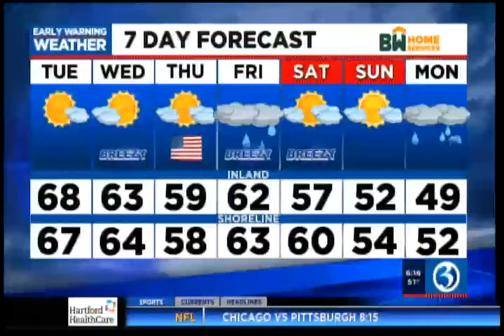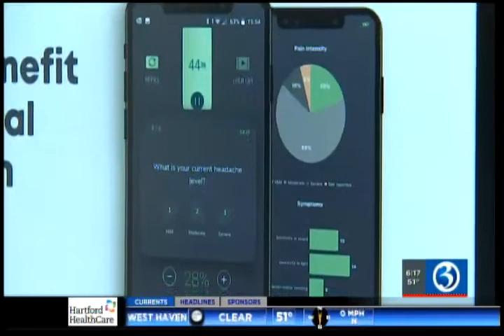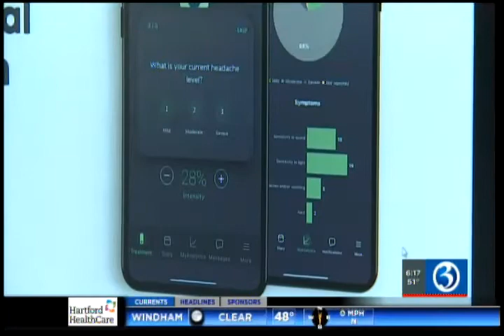Wireless Arm Band Helps Manage Migraines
The Hartford HealthCare Headache Program helped lead to the FDA clearance and approval of Nerivio, a wireless arm band device which helps manage migraines.